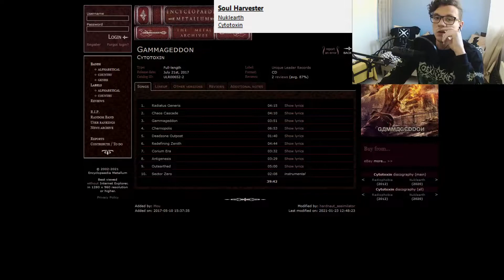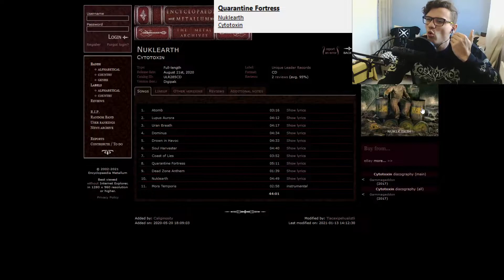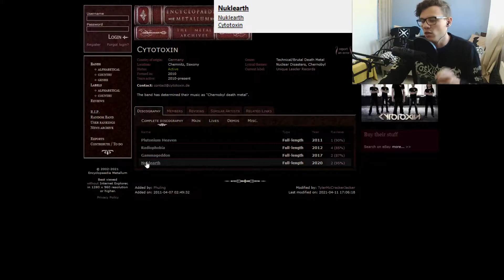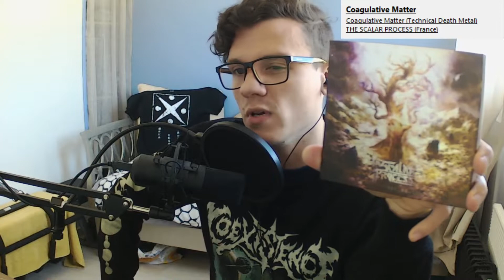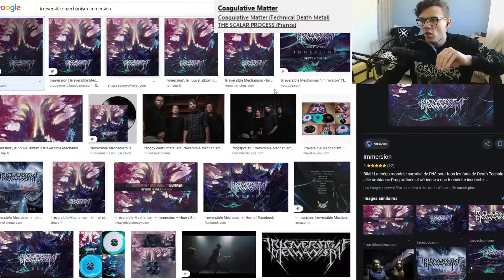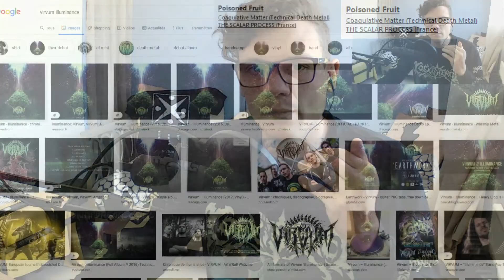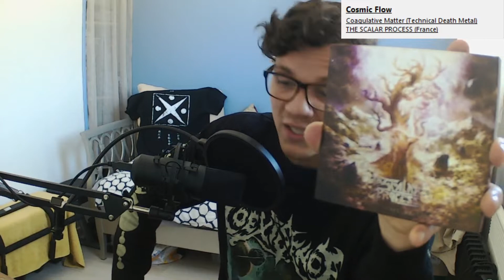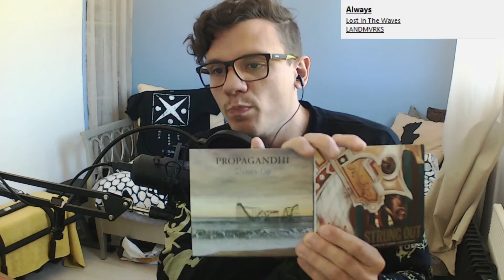DES ALBUMS A NE PAS LOUPER ! [PPCM #41]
Après avoir causé de trois groupes qui ont marqué mes goûts en terme de metal technique, si on causait d'albums qui, à mon sens, donnent une nouvelle direction musicale qui pourra être suivie, ou pas !
Ouais, je vais vous présenter des sorties qui valent le détour et permettent l'émergence de nouvelles idées ou démarches : bref, des albums dignes d'intérêt !
Un épisode à l'ancienne, à la cool ♥

Timelapse :
0:00 – 8:00 : Visions of Dystopia ou le Cinematic Metal
8:00 – 31:16 : Cytotoxin : Un genre mourant pour la fin d'une ère
31:16 – 53:28 : The Scalar Process, less is more
53:28 : Landmvrks, le neo « nu metal »